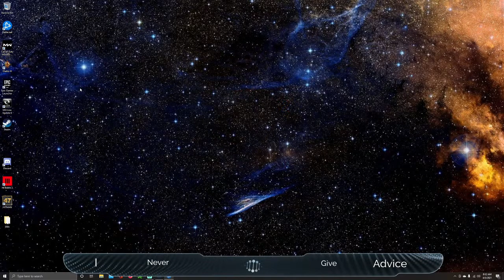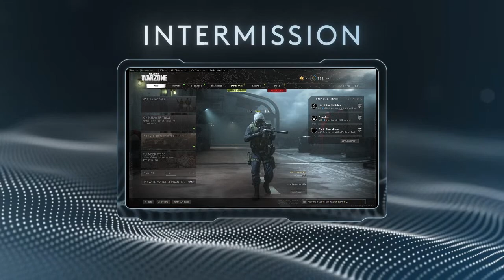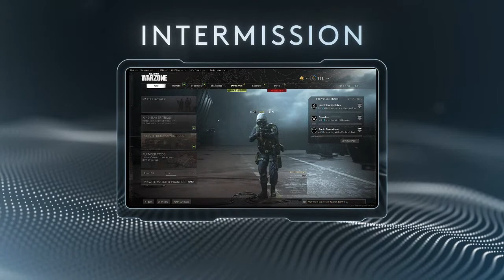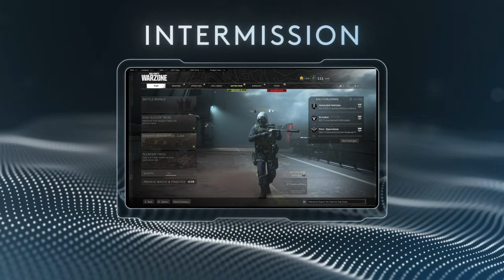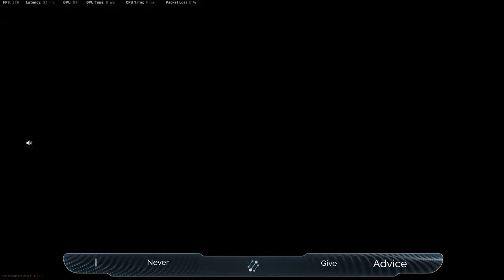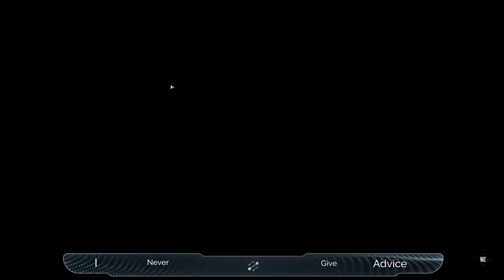Let's play games and talk about the market... I know all about options if you're trying to learn.